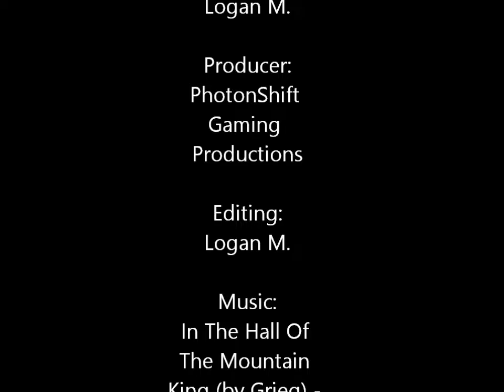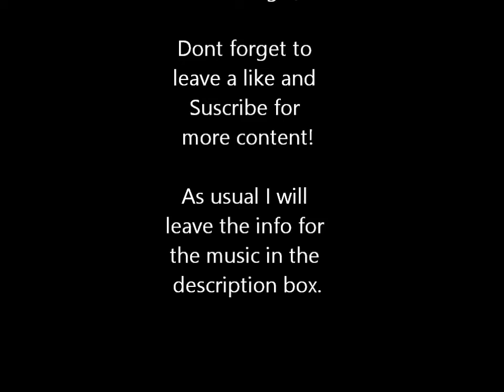Fort Fight - The Forting